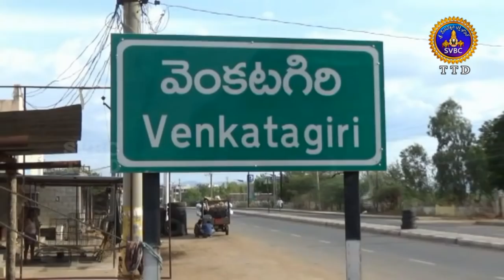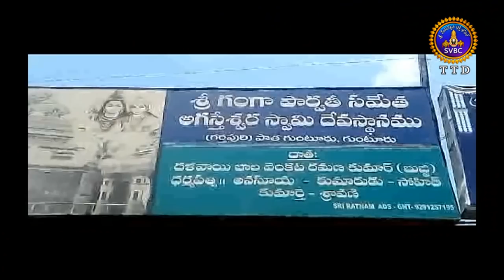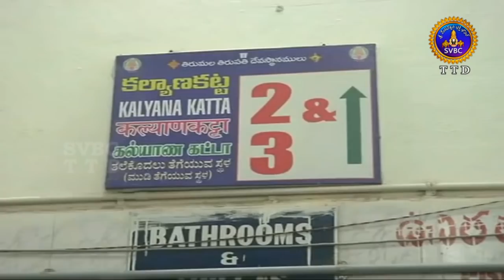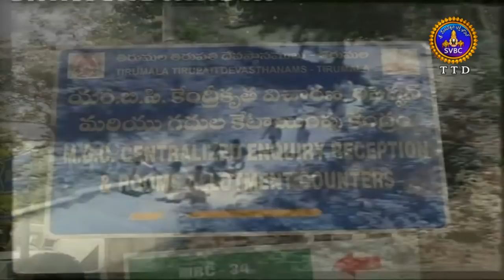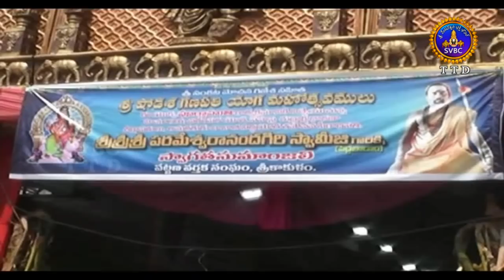Adhyatmika Viseshalu | 9am | 04-10-18 | SVBC TTD